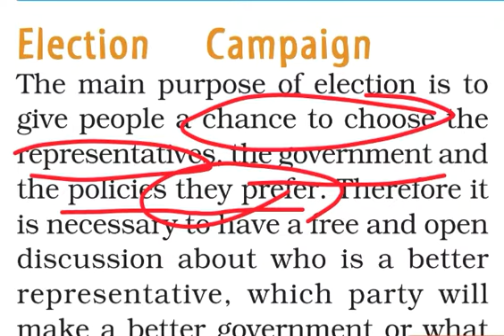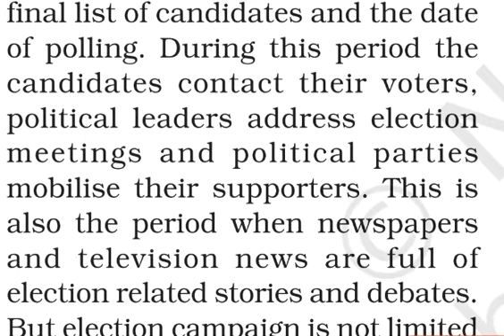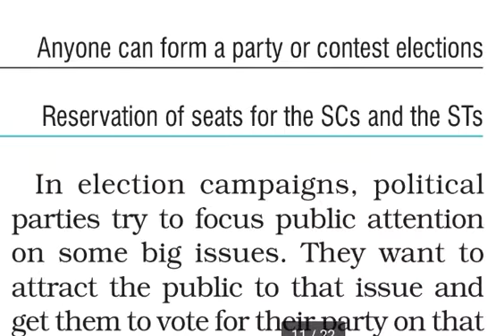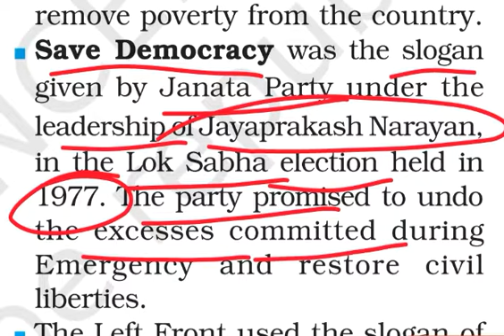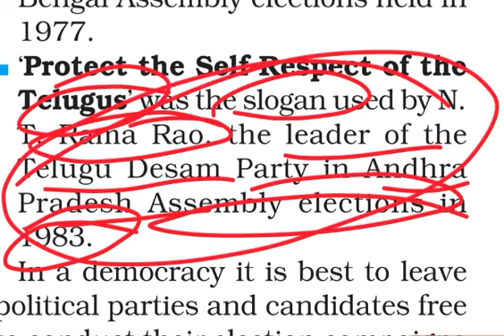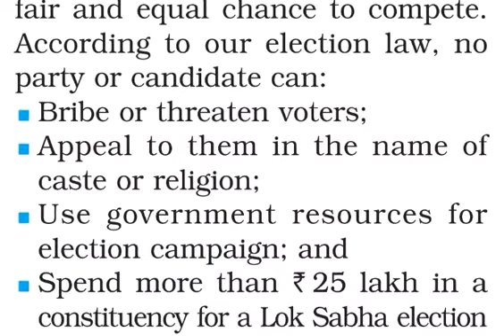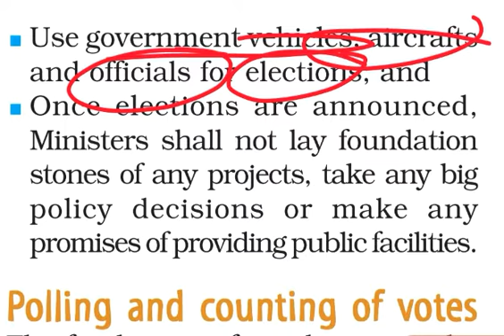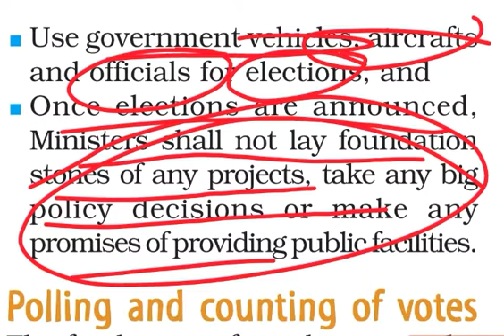Elections Campaign /Electoral politics /chapter 4/Civics/Class 9th